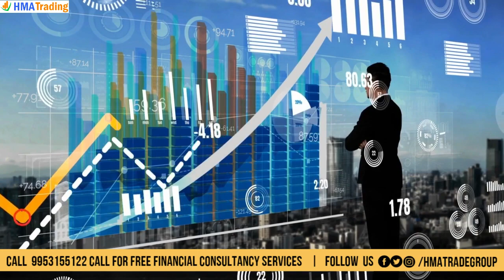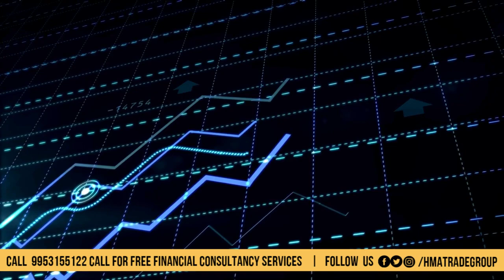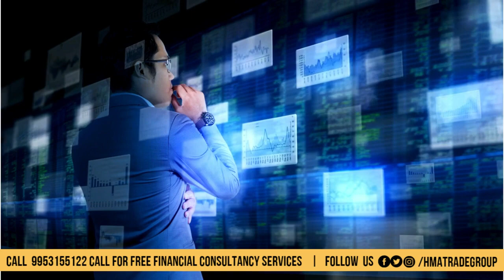Share market tips | ये SME IPO करेगा आपके पैसो को 2गुना | This SME IPO will double your money.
2022 में incorporated , गायत्री रबर्स एंड केमिकल्स लिमिटेड रबर प्रोफाइल, एल्यूमीनियम रबर प्रोफाइल, ऑटोमोबाइल रबर प्रोफाइल, रबर कंपाउंड, विभिन्न प्रकार के रबर घटकों और Clear pvc प्रोफाइल के निर्माण और व्यापार में लगी हुई है

इन Rubber Products को Automobile Sector में State Transport के अलावा एल्यूमीनियम क्षेत्र में Banco, Nalco, और Jindal सहित डीलरों और Motherson Sumi के एजेंटों को SUPPLY कर रही है। rubber compounds का उपयोग विभिन्न Manufacturers और Pubber Products के OEMs द्वारा किया जाता है।

मोटे तौर पर, Gayatri Rubbers and Chemicals
Rubber profiles
Rubber compounds
Auto glass rubber
Sponge rubber for heavy industries, का निर्माता है: